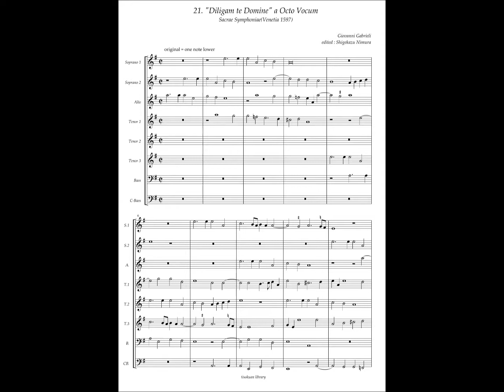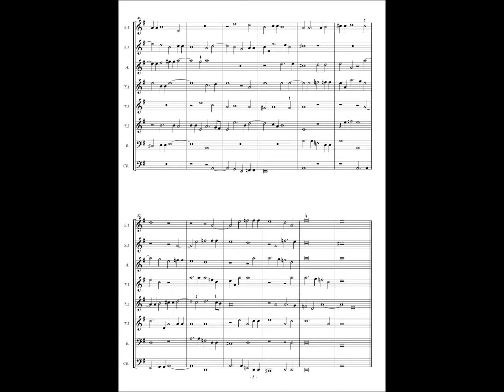Giovanni Gabrieli, Sacrae Symphoniae, No.21 "Diligam te Domine" a Octo Vocum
Giovanni Gabrieli(c.1554/1557 – 1612)

Sacrae Symphniae, Ioannis gabrielii.
Sereniss. Reip. Venetiar. Organistae in Ecclesia Divi marci.
Editio Noua. cum Privilegio.
Venetiis, Apud Angelum Gardanum, M. D. XCVII.(1597)